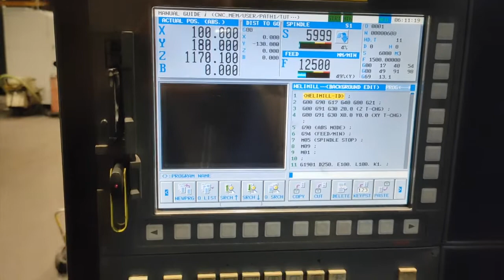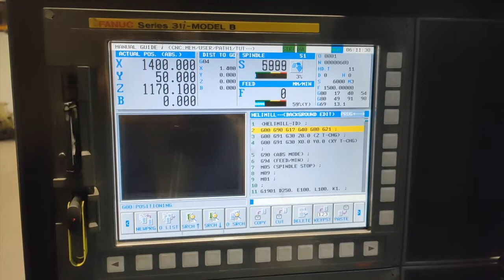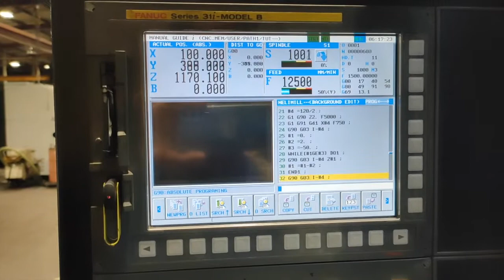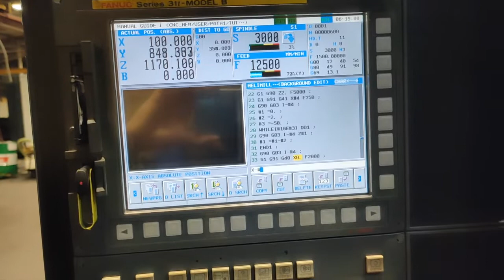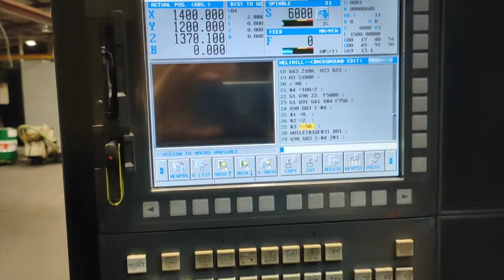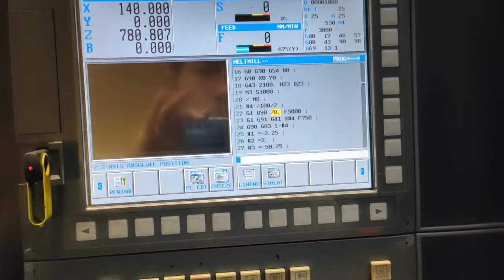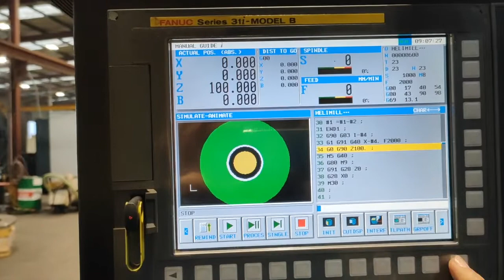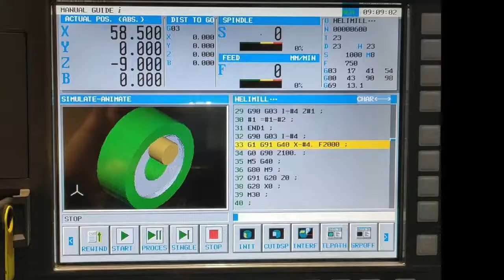MACRO PROGRAMMING TIPS*** ON CNC MILLING HELICAL INTERNAL DIAMETER (must watch) #3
MACRO PROGRAMMING TIPS ON CNC MILLING INTERNAL DIAMETER

PART 2 of MACRO PROGRAMMING IN FANUC CONTROl CNC MILLING This video will show you how easy to program HELICAL MOVEMENT in INTERNAL DIAMETER without spending too much time, TIPS how you can set youR step over relatively to the final depth of your bore and how easy to change your internal size diameter, you can make this one work even if you don't know so much about G-codes and M-codes. 100% going to work on your FANUC CONTROL MACHINE also by using this kind of programming you can minimize your mistake in machining your bore try using it and see by yourself the result. Thank you.

    MY mission here at SAM THE MACHINIST CHANNEL  is to help Aspiring new machinist or machinist want to learn new ideas  how to program on CNC MILLING AND CNC LATHE MACHINE of what  we love and making an impact through the power of video.
SHOW LESS